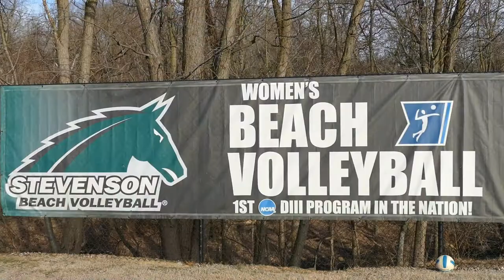Stevenson University Women's Beach Volleyball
Learn more about the Stevenson University women's beach volleyball program from head coach Dave Trumbo.